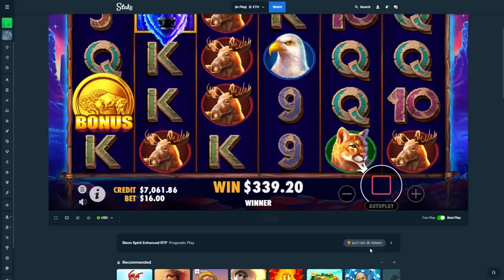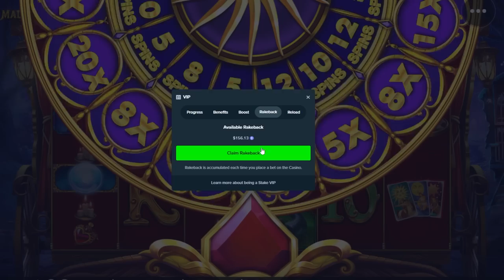Playing Every "ENHANCED RTP" Slot and I got Lucky?!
Hope you guys enjoyed this enhanced rtp slot video, we were gonna do sweet bonanza only but we decided to change it up o.o